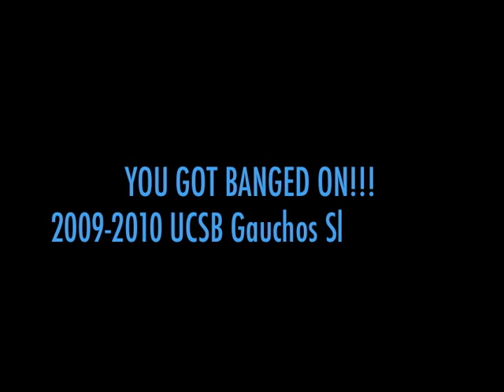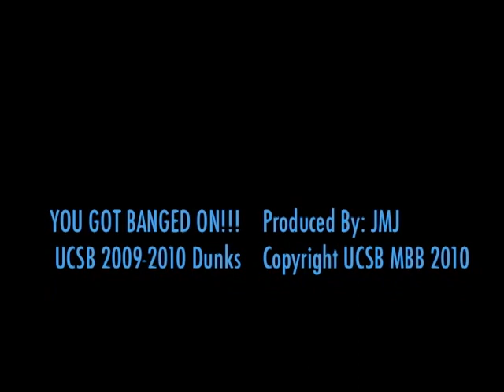2009-2010 UCSB Men's Basketball Dunks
Slam Dunk highlight reel of the 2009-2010 Big West Champion UCSB Gauchos